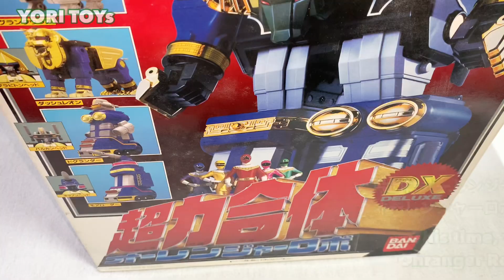【Power Rangers Zeo!】オーレンジャーOhrangerオーレンジャーロボOhranger Robo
Power Rangers Zeo Japanese version#PowerRangersZeo#Ohranger#オーレンジャー#YORITOYs#スーパー戦隊#sentai